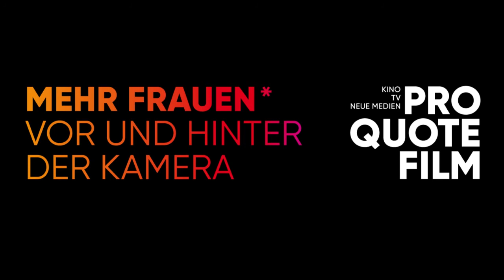Filmemachen Neu Denken: Biene Pilavci, Autorin und Regisseurin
Share your Power.
Pro Quote Film wirft eine intersektionale Perspektive auf die Filmbranche und hat filmschaffende Frauen* zu Gendergerechtigkeit und Diversität interviewt. Das ganze Gespräch mit der Autorin und Regisseurin Biene Pilavci

Danke an Mateja Meded, Seyhan Derin, Simon*e Paetau, Borjana Gakovic, ParyEl-Qalqili, Lara-Sophie Milagro, Deren Ercenk, Barbara Fickert, Mo Asumang, Zara Zandieh, Sandra Polchow, Biene Pilavci,Branwen Okpako, Leticia Da Rosa, Josephine Krötz und SHERI HAGEN. QuoteNeuDenken ProQuoteFilm
nachlesen. Ein Projekt von Susanne Foidl, Barbara Rohm, Tatjana Turanskyj & Barbara Teufel für Pro Quote Film